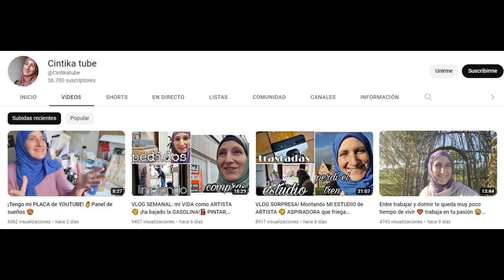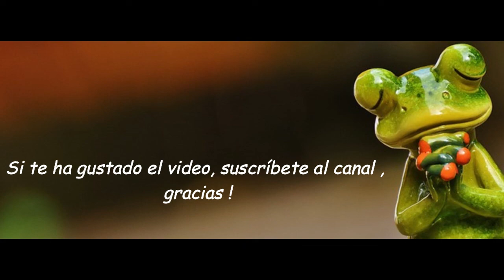Obdulio y sus asuntillos escatológicos / los coj .. huevos del amado y hermoso / Menuda tropa !!